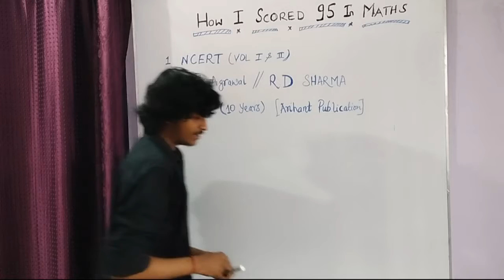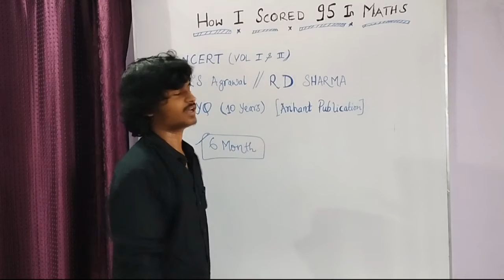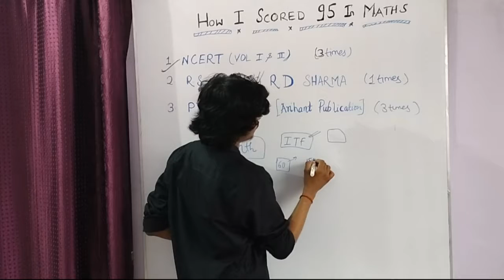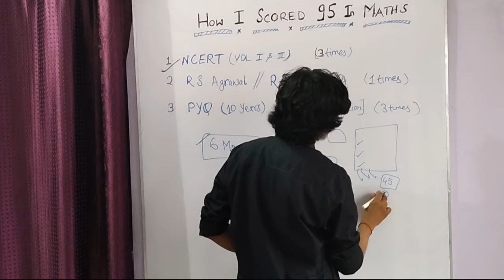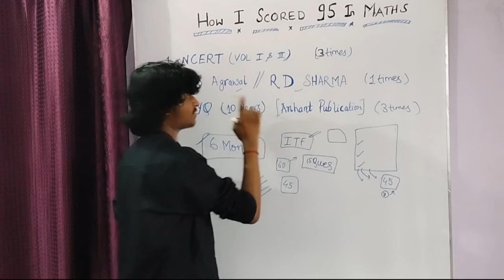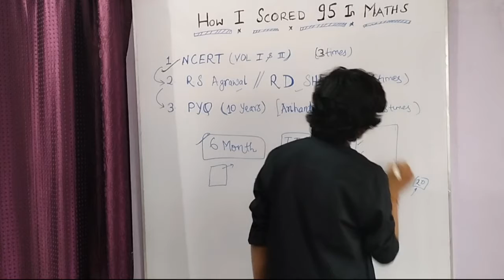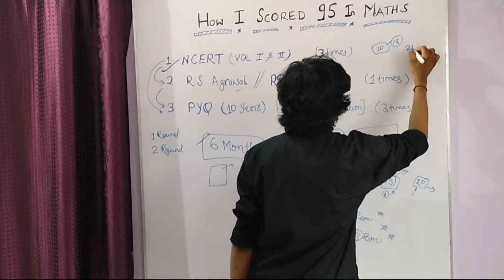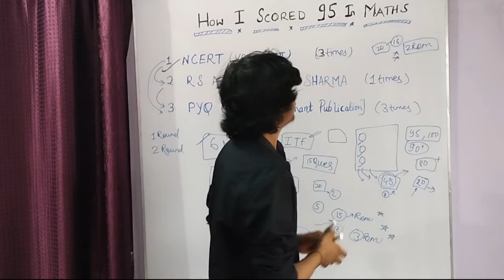How to score 95 in Math Class 12 CBSE Board (2022) | score good marks in Maths (2022) boards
​​ howtoscore95percentinclass12, howtoscore95percentinclass12maths, howtoscore95inmaths class12, howtoscore95inmathsclass12inmonths, howtoscore95percentinclass12cbsemaths, howtoscoregoodmarksinmaths, howtogetgoodmarksinmaths, how to score good marks in maths class 12, how to get 95 percent in 12th board exam, how to get 95 percent in class 12, 12thmaths,12th boards 2021,